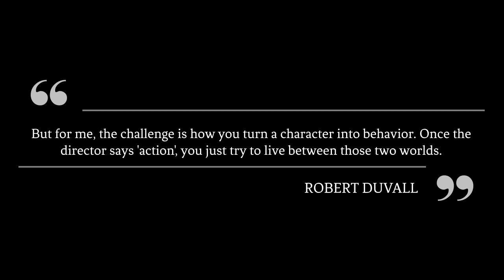Robert Duvall Interview on Charlie Rose (1996)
In this detailed 1996 Charlie Rose interview, Robert Duvall discusses his career in film and television, from his early acting roles to his characters of Tom Hagen in The Godfather films and Augustus McCrae in the Emmy-winning Lonesome Dove Miniseries.

charlieroseinterview

Robert Duvall (b. 1931) is an American actor and filmmaker. His career spans more than seven decades and he is considered one of the greatest American actors of all time. He is the recipient of an Academy Award, four Golden Globe Awards, a BAFTA Award, two Primetime Emmy Awards, and a Screen Actors Guild Award. Duvall started his career on stage before transitioning to film and television.
Duvall made his Broadway debut in the play Wait Until Dark in 1966. He returned to the stage in David Mamet's play American Buffalo in 1977 earning a Drama Desk Award for Outstanding Actor in a Play nomination. He made his feature film acting debut portraying Boo Radley in To Kill a Mockingbird (1962). Other early roles include in Captain Newman, M.D. (1963), Bullitt (1968), True Grit (1969), M*A*S*H (1970), THX 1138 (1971), Joe Kidd (1972), and Tomorrow (1972), the later of which was developed at The Actors Studio and is his personal favorite.
Duvall won the Academy Award for Best Actor for his role in the film Tender Mercies (1983). His other Oscar-nominated films include The Godfather (1972), Apocalypse Now (1979), The Great Santini (1979), The Apostle (1997), A Civil Action (1998), and The Judge (2014). Other notable roles include The Outfit (1973), The Godfather Part II (1974), The Conversation (1974), Network (1976), True Confessions (1981), The Natural (1984), Days of Thunder (1990), The Handmaid's Tale (1990), Rambling Rose (1991), Falling Down (1993), The Paper (1994), The Scarlet Letter (1995), The Apostle (1997), Open Range (2003), Crazy Heart (2009), Get Low (2010), Jack Reacher (2012), and Widows (2018).
Throughout his career, he has starred in numerous television programs. He won the Primetime Emmy Award for Outstanding Limited Series and Outstanding Lead Actor in a Limited Series for the AMC limited series Broken Trail (2007) His other Emmy-nominated roles were in the CBS miniseries Lonesome Dove (1989), the HBO film Stalin (1992), and the TNT film The Man Who Captured Eichmann (1996).

The Charlie Rose Show (PBS/1991–2017) is an American television interview and talk show, with Charlie Rose as executive producer, executive editor, and host. The show was syndicated on PBS until 2017 and is owned by Charlie Rose, Inc. Rose interviewed thinkers, writers, politicians, athletes, entertainers, businesspersons, leaders, scientists, and fellow newsmakers.

Thanks.